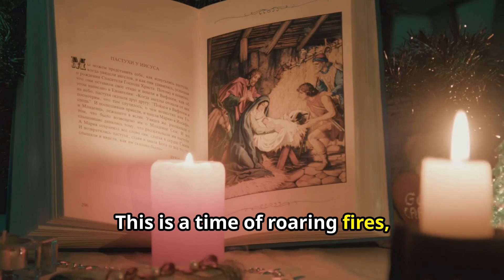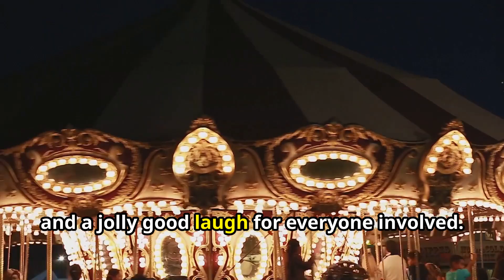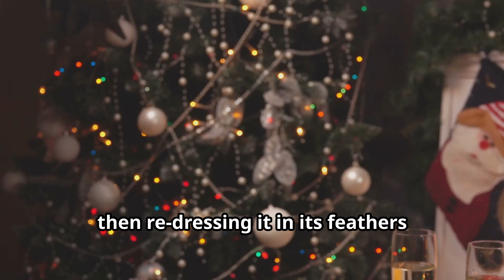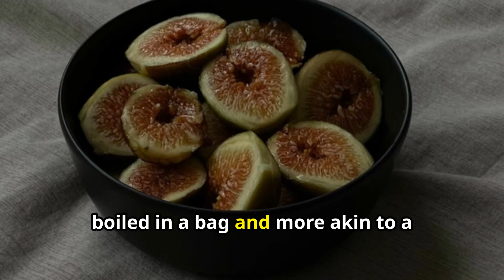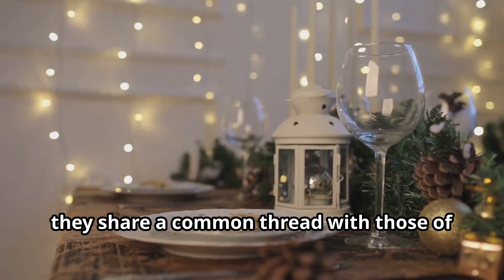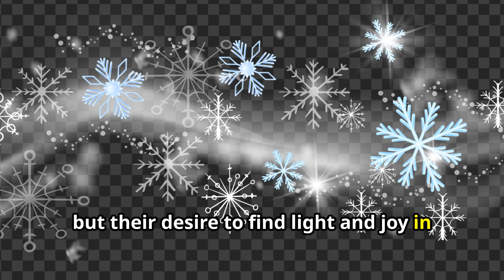Christmas Traditions You Won't Believe Existed